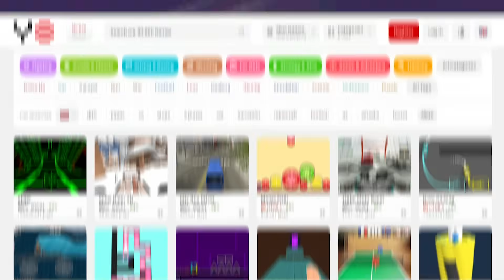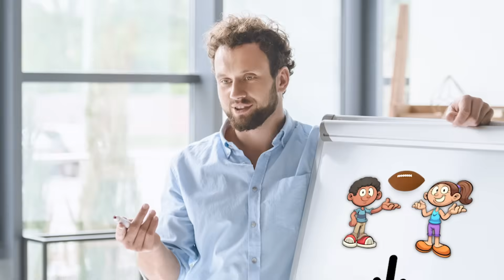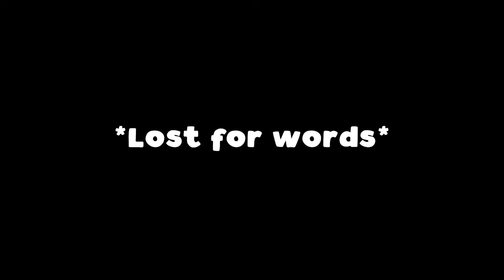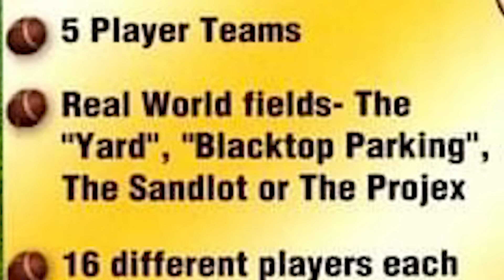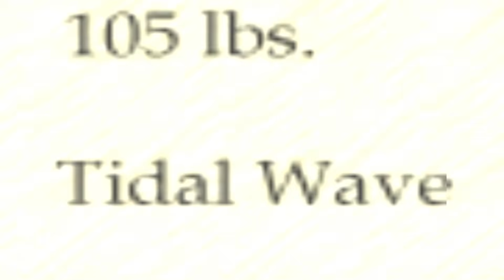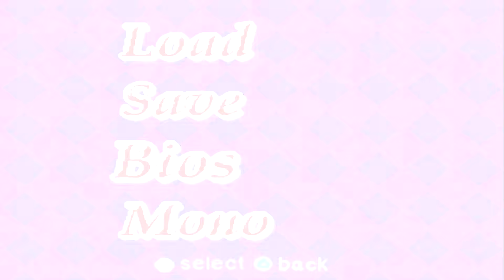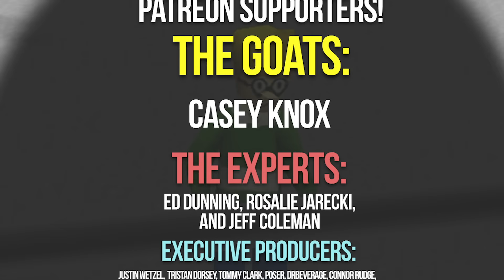This game is ripoff of Backyard Football…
Playing some bad backyard sports ripoffs. These games are called XS Junior League Football, Dodgeball, and Soccer. All are pretty terrible. Definitely not my Pablo Sanchez. Basically Backyard Baseball, Soccer, Football etc. ripoffs.